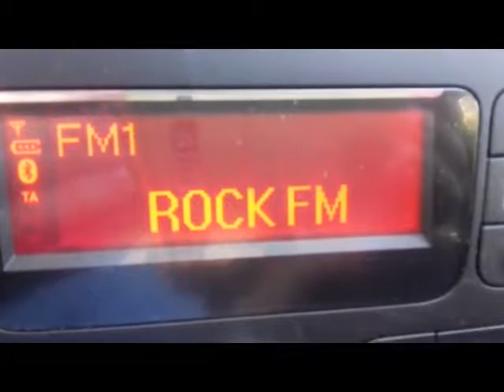E BAL IB 99'1 RockFM 20180531 113124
99'1 ROCK FM IBIZA. A pesar de la excelente señal en Puig de Randa (Mallorca) solo se visualizó una página, cabe pensar que ahora el PS es "ROCK_FM_".